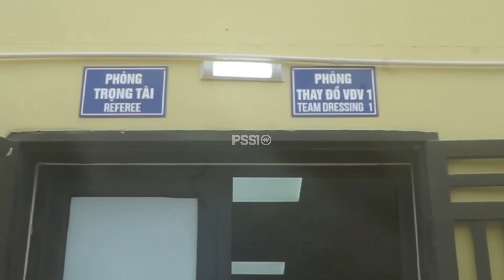LOCKER ROOM & HIGHLIGHT: TIM U-23 INDONESIA LIBAS FILIPINA DI SEA GAMES VIETNAM 2021 | GARUDA TODAY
Tim U-23 Indonesia sukses melibas Filipina dengan skor 4-0 di Stadion Viet Tri, Vietnam, Jumat (13/5). Empat gol Garuda Muda dicetak oleh Muhamad Ridwan pada menit ke-17', Rizky Ridho menit 44', Egy Maulana 74', Marselino Ferdinan 84'(pen).

Dengan hasil ini, Garuda Muda semakin terbuka jalan untuk lolos ke babak semifinal. Pada laga selanjutnya Fachruddin dan kawan-kawan akan melawan Myanmar, Minggu (15//5).